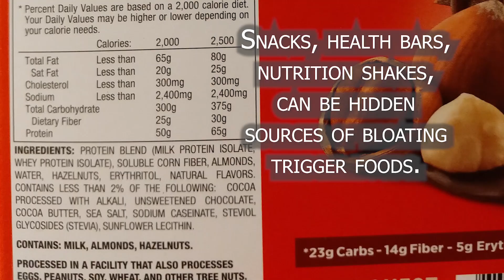TCG- Who doesn't love to eat???? 6 foods that cause me bloating.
I love to eat. Don't you? It can be very annoying when I eat and then get uncomfortably bloated after. If you have the same issue, see if any of these foods trigger your bloating AND AVOID.

1) Broccoli 0:14
2) Apples 0:28
3) Nuts 0:42
4) Dairy (A1 Protein) 1:06
5) Lots of Sugar 1:50
6) Sugar Alcohols 2:11

Who am I? I'm Mike, a 30+ year old science teacher/coach that was diagnosed with Crohn's disease, and celiacs disease over 5 years ago. I did have bouts of Ulcerative Colitis in high school and college. I could have let all the bathroom trips, and social distractions bother me. I didn't want to live on immune suppressors and other heavy duty drugs the rest of my life. Currently, I have set-up my life to give me a chance to succeed and keep my feet going forward. I would love to quench my thirst to teach, share my knowledge and success, and help people live healthier. Hopefully, I can achieve this by creating these videos. I'm not a doctor and you should seek one out if you are having bouts with your illness.